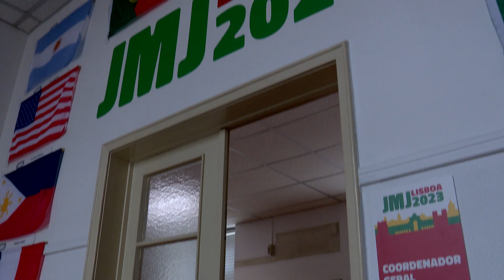Papa grava mensagem para voluntários da Jornada Mundial da Juventude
Por ocasião do Dia Internacional do Voluntariado, o Papa Francisco envia mensagem aos voluntários da Jornada Mundial da Juventude. De acordo com a organização de Lisboa 2023, o número de voluntários na Jornada pode chegar aos 30 mil, estando já em curso as inscrições para voluntários.